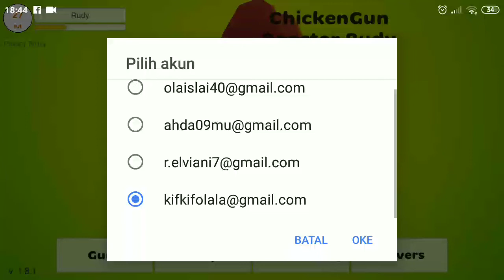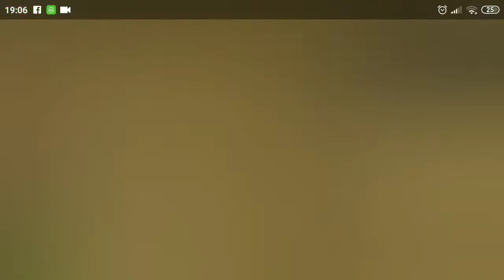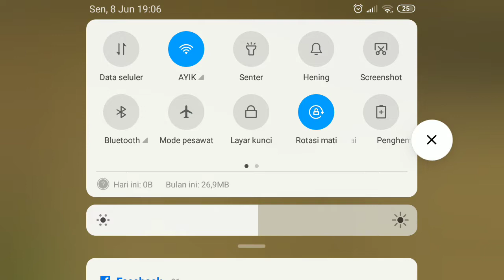Game Tembak Tembakan | Chicken Gun Rooster Rudy